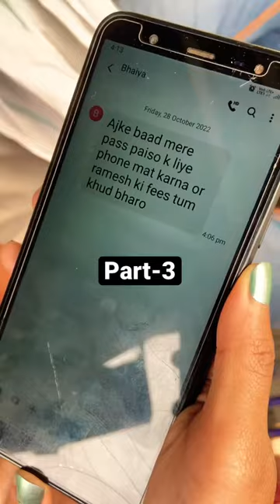Gareeb rickshaw wala part-3.